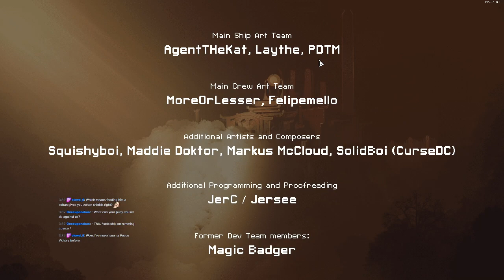The Last Six Minutes of the Shape Shifters Run - FTL : Multiverse : Forgotten Races - VOD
Thank you Vegas pro 18.  Very cool.

The Following mods can all be found at the mod page or addon page for multiverse listed above.
ModList:
Multiverse 5.3 Assets
Multiverse 5.3 Data
Multiverse TRC 2.0
Forgemaster 0.4.0
Forgotten Races 10.0
Here Be Markers
Piracy is Poggers
Insurrection Selection
Stability Checker

Hey look! It's more addons for multiverse, but this time trash themed.  New races, quests, and guns abound with the collection of smaller mods all compacted into one big bundle.   Adds the scrapper race, a 6 tier boss questline, protogens, a ton of ships and contains the addons “Bomb Flaks”, “Kivie Takeover” and “Avali”.

Also for the sake of cleanliness, this will start a new playlist/Name.  Still plan on unlocking every ship though!